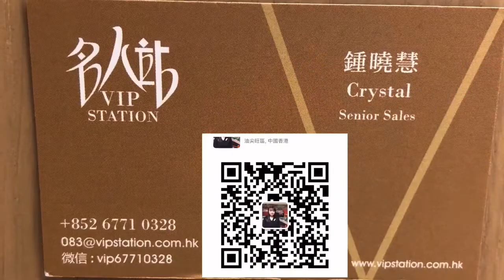YSL/SAINT LAURENT聖羅蘭 bag 425317&447956&540694斜挎包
Product Info Page (Hong Kong Shop Tax-Free):
WeChat: vip67710328